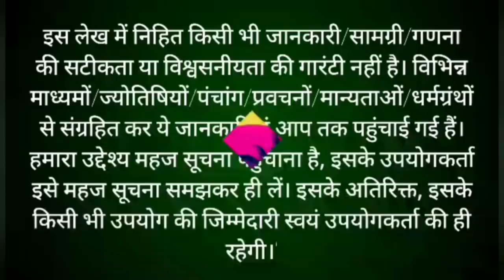Margashirsha Amavasya Ki Katha | अगहन अमावस्या की कथा